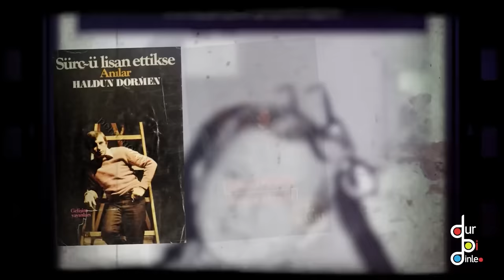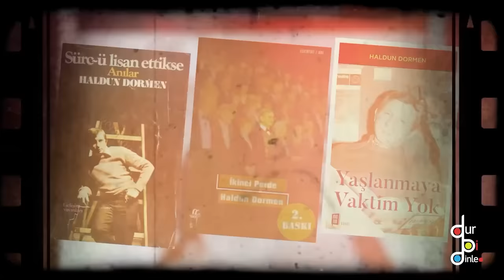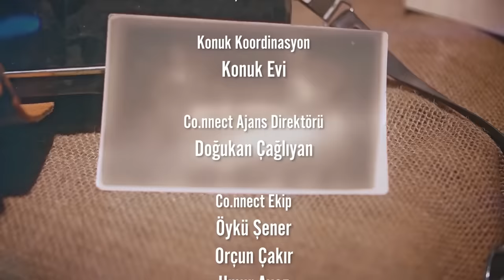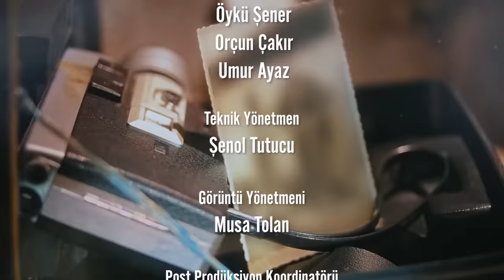HALDUN DORMEN "ROLÜ SEYFİ'YE YAZDIK AMA MEHMET ALİ ERBİL'E GİTTİ!"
Dur Bi Dinle serisinde bu hafta konuğumuz Haldun Dormen. Para pul işlerinde hic bezi olmadığını söyleyen Dormen, babasının işini yapsaydı mutlaka batıracağını söyledi. Pandemiye ve ilerleyen yaşına rağmen çalışmayı bırakmayan Dormen boş durmaya vaktin olmadığını belirtti.